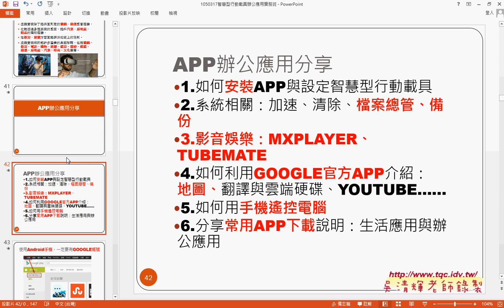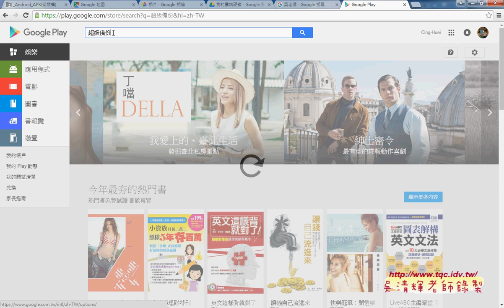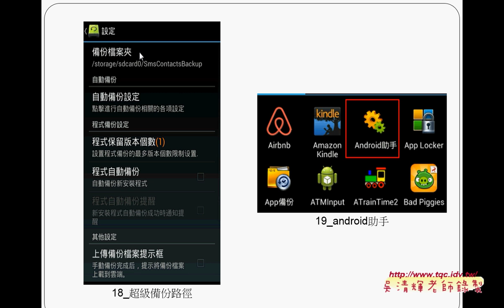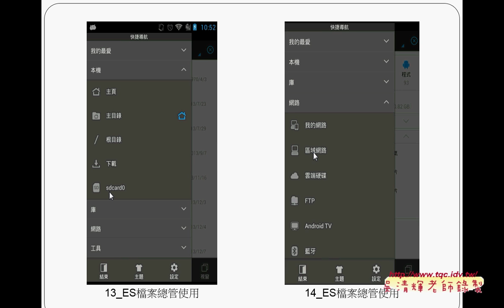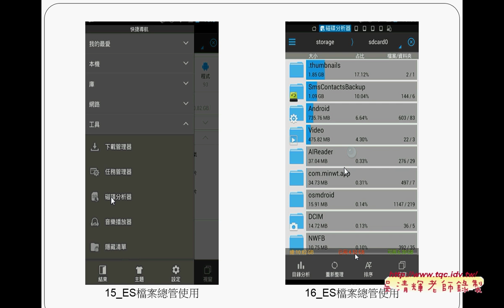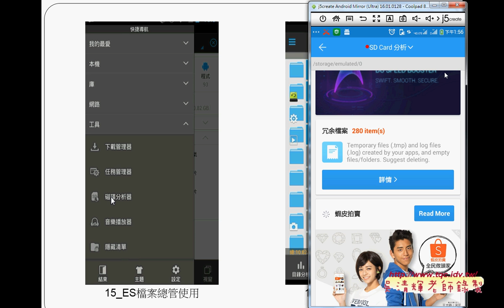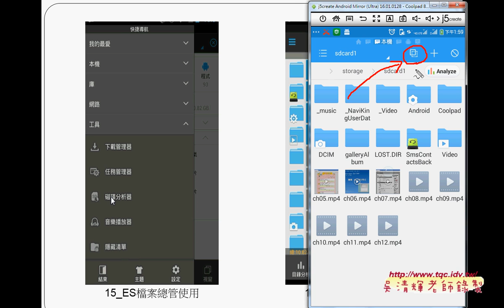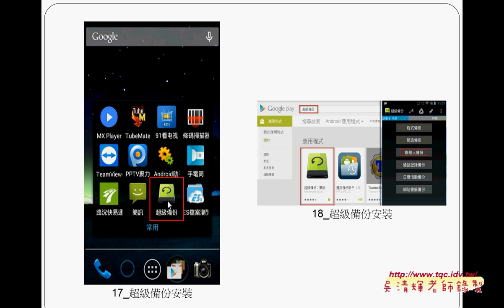06 從電腦安裝與超級備份與移動內部檔案到外部記憶卡